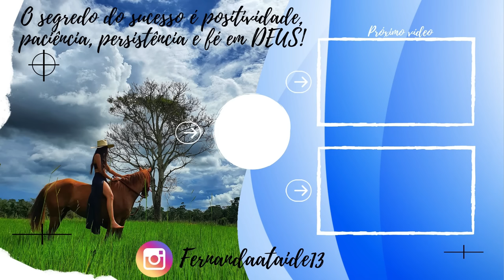MINHA ÉGUA ME PUX0U FEI0! Rotina Boiadeira.😰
IAI TURMA, TUDO BÃOO COM VOCÊS?
NESSE VIDEO VOU ESTAR TIRANDO LEITE DAS VACAS DE LEITE MAIS BRAVAS E LOGO EM SEGUIDA VOU OLHAR O GADO.
TCHAUUU BRIGADOOO!!!🤠